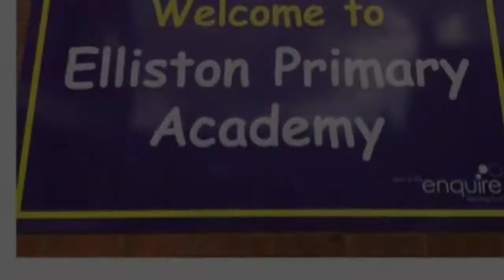Zebra 1 Assembly Video